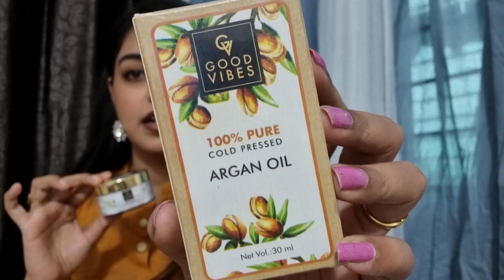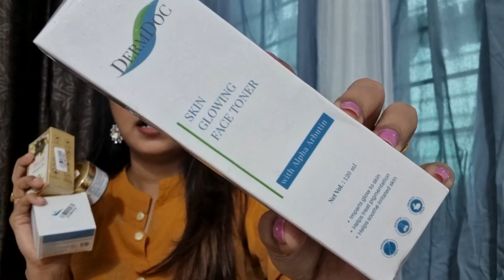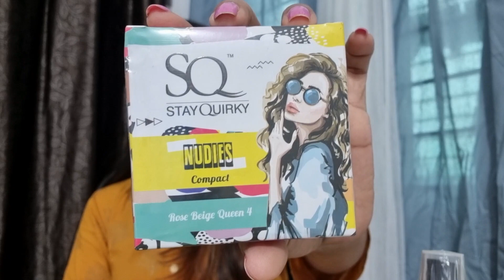**SPECIAL** HUGE SKINCARE GIVEAWAY||4000 WORTH PRODUCTS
Hi friends,

RULES:-
2. LIKE MY VIDEOS DAILY
3. PLEASE MENTION THAT YOU ARE PARTICIPATING IN COMMENTS SECTION

MY REFFERAL CODE : SQXFNGE364

xoxo
Neelima🌺❤️